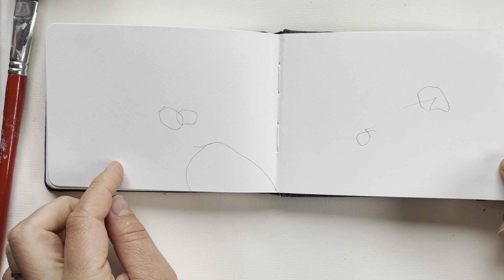August Art Journal 2021 | 2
Ein kurzer Rundgang durch die geklecksten Seiten, dann zeichne ich zum Schnitterinnenfest/Lammas eine Hafer-Rispe und schreibe dazu, wofür ich dankbar bin. Das ganze mache ich noch mit anderem Getreide und überlege mir, was ich gern loslassen, abschneiden, will.